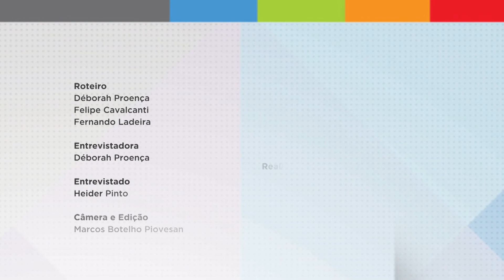Entrevista com Heider